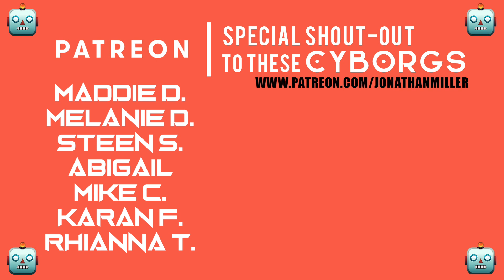How to Manage Your Time as an Independent Musician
Time Management for Musicians and Working in Seasons is covered by JONATHAN MILLER.

About this video:
In this video indie futuristic pop singer/songwriter JONATHAN MILLER shares Time Management for Musicians and what it means to work in seasons. Time management for indie musicians and time management for indie artists is covered in this video. If you want to know how to manage your time as an independent musician or how to manage your time as an indie artist this video will help you! This video is also some of the best tips for managing your time as a musician too so make sure you watch to the end!

"5" (2016)
"The Space Between" (2013)
"This Summer Air" (2010)

This VIDEO was SHOT on a CanonS120

This VIDEO was EDITED on Final Cut Pro X.

Jonathan Miller is a multilingual futuristic and outer space inspired dance pop singer/songwriter.